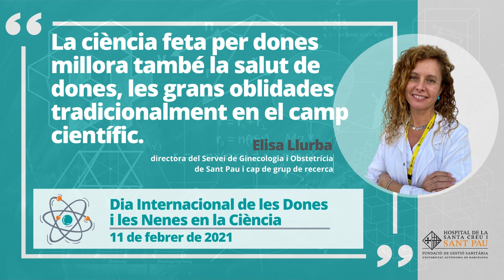Dia Internacional de les Dones i les Nenes en la Ciència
11 de febrer de 2021
Hospital de Sant Pau